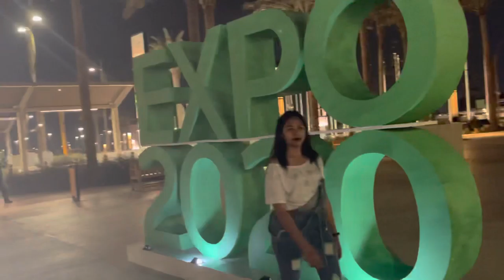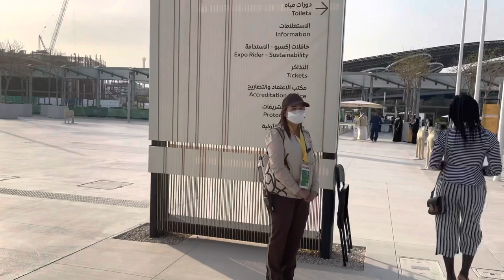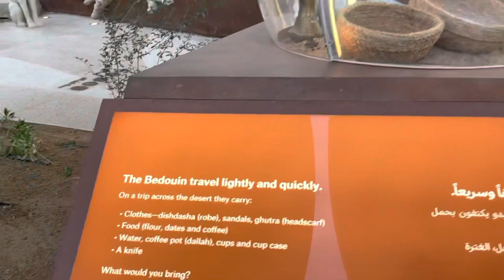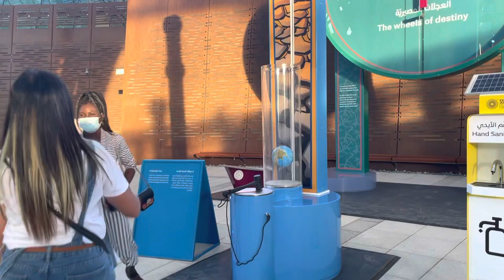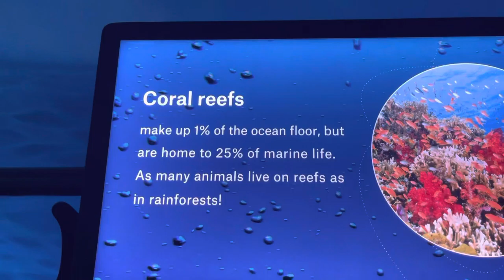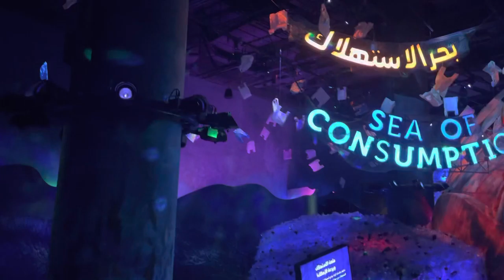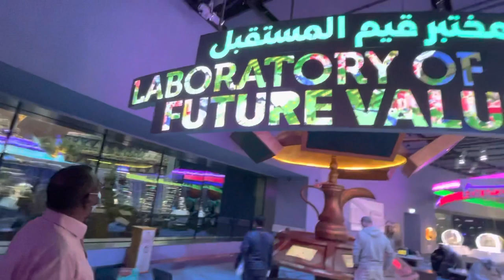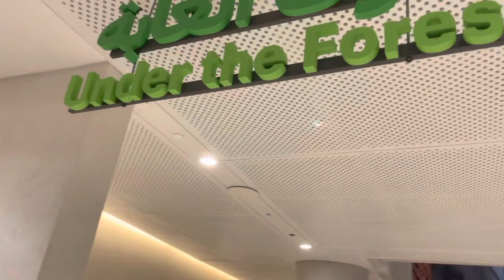EXPO 2020 DUBAI | EXPLORE TERRA THE SUSTAINABILITY PAVILION | UNDER THE OCEAN | ITS OPEN NOW!!!